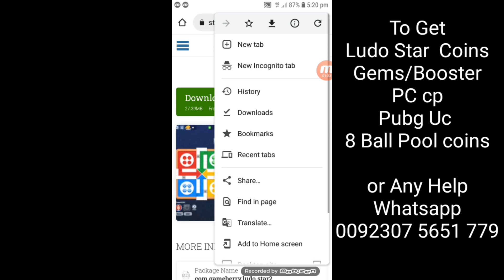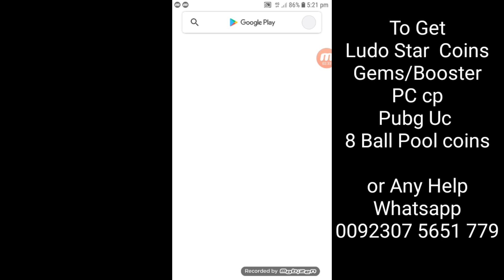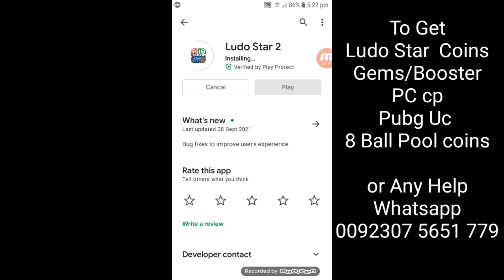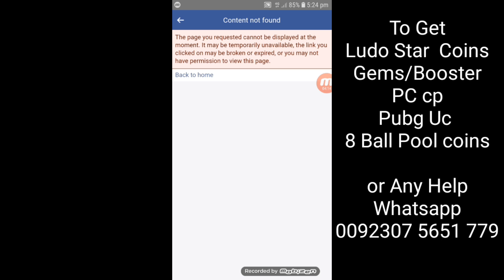Ludo Star 2 Log In Issue 2021 | Ludo Star 2 Not Working | Ludo Star Error | Akmal Sindhi TV